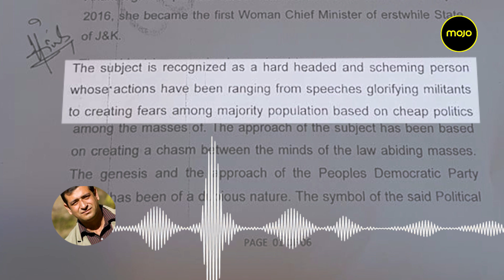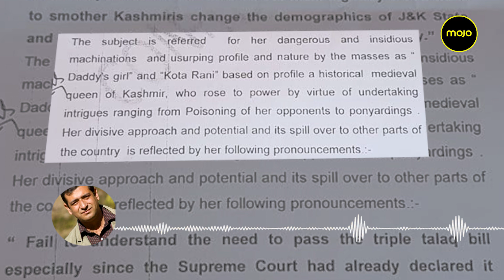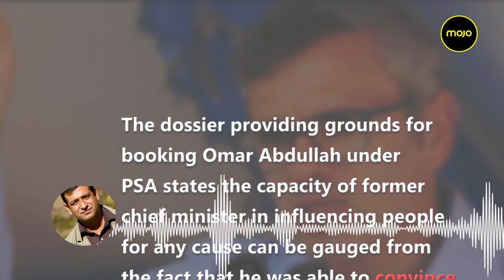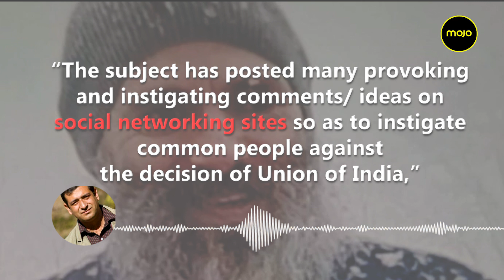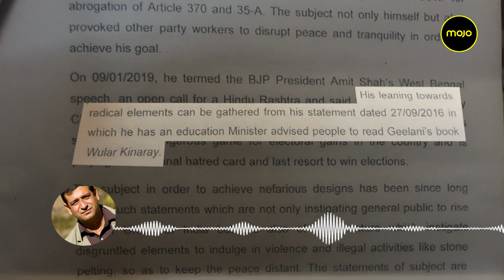Kashmir: Are Omar Abdullah, Mehbooba Mufti & Naeem Akhtar threats to Public Safety?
In Kashmir , 3 former chief ministers, Omar Abdullah, His father Farooq, and Mehbooba Mufti continue to remain under detention. The draconian PSA or Public Safety Act has been slapped against all three. Zaffar Iqbal reports on the dossiers filed to justify the PSA and how the content borders on the absurd. Will these stand scrutiny in court? Sara Pilot, Omar's sister has petitioned the Supreme Court. Naeem Akhtar of the PDP has also been detained under the PSA; among the accusations against him is criticism of the Home minister Amit Shah